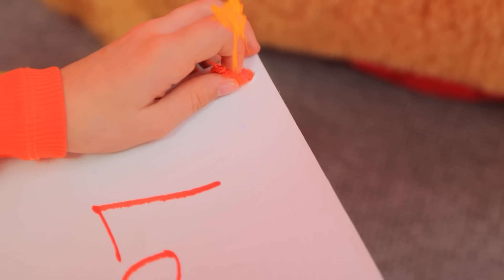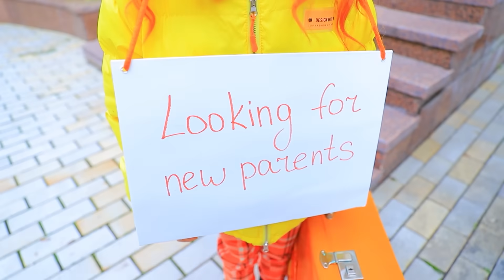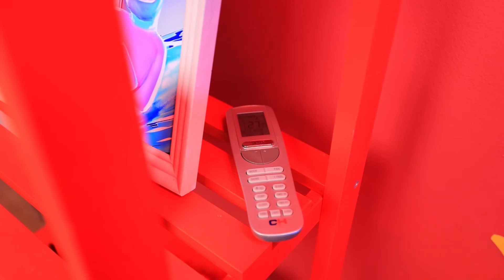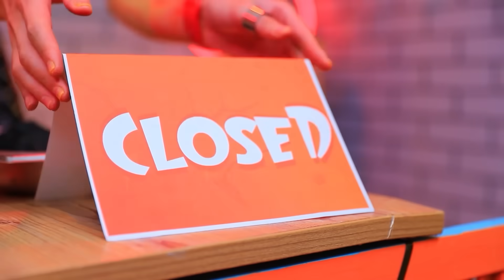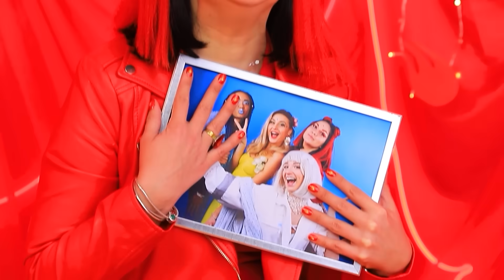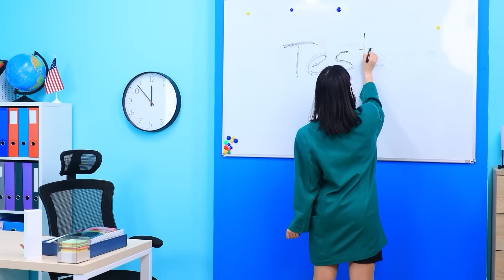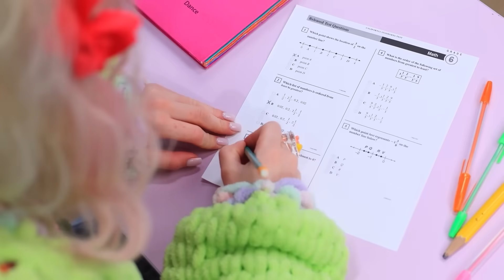Faísca e Gota de Elementos tem Filhos! Fogo vs Água Truques para Pais!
A família de Faísca e Gota, dois elementos tão diferentes, recebeu um reforço! Agora, além do pequeno fogo, sua filha, eles também têm uma gota de água - o filho Gotinha. O bebê ainda é muito pequeno e muito mimado, precisando de muita atenção de sua mãe e pai. Tanto que os pais não têm tempo para sua pequena faísca, Faísca. Além disso, a diferença nos elementos pode ser perigosa para o bebê, já que o fogo pode apagar a água! Pequena Faísca decide deixar a casa e encontrar uma nova família! Mas não é tão simples assim... Quais desafios esperam por Faísca, e ela voltará algum dia para seus pais naturais? Para descobrir tudo isso, assista ao nosso novo vídeo e não se esqueça de dar um like para apoiar os elementos! Divirta-se assistindo!